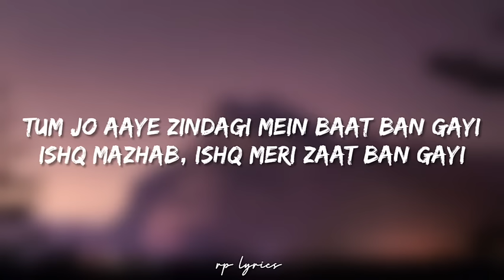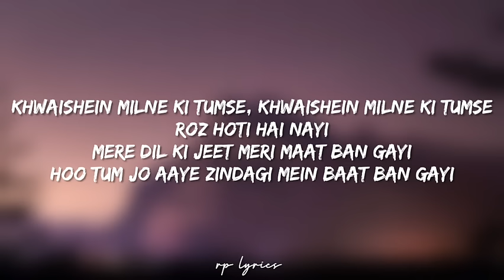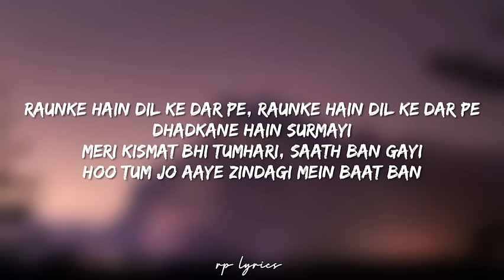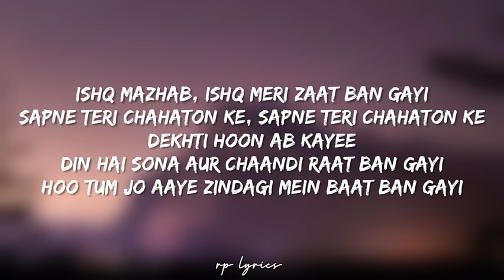🎤Rahat Fateh Ali Khan, Tulsi Kumar - Tum Jo Aaye Full Lyrics Song | Once Upon a Time in Mumbai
LYRICS

Paaya maine, paaya tumhe, rab ne milaya tumhe,
Honthon pe sajaya tumhe, nag mein sagaya tumhe
Paaya maine, paaya tumhe, sab se chupaya tumhe,
Sapna banaya tumhe, neendhon mein bulaya tumhe

Tum jo aaye zindagi mein baat ban gayi
Ishq mazhab, ishq meri zaat ban gayi

Ho tum jo aaye zindagi mein baat ban gayi
Sapne teri chahaton ke, sapne teri chahaton ke
Dekhti hoon ab kayee
Din hai sona aur chaandi raat ban gayi
Hoo tum jo aaye zindagi mein baat ban gayi

Chahaton ka mazaa, faasalon mein nahin
Aa chupa loon tumhe hauslon mein kahin
Sab se upar likha, hai tere naam ko
Khwaishon se jude silsilon mein kahin

Khwaishein milne ki tumse, khwaishein milne ki tumse
Roz hoti hai nayi
Mere dil ki jeet meri maat ban gayi

Zindagi bewafa hai yeh maana magar
Chod kar raah mein jaoge tum agar
Cheen launga main aasman se tumhe
Soona hoga na yeh, do dilon ka nagar

Raunke hain dil ke dar pe, raunke hain dil ke dar pe
Dhadkane hain surmayi
Meri kismat bhi tumhari, saath ban gayi

 | RP LYRICS I🙏🏻🙏🏻

 | DOWNLOAD LINK |👌👌

 | RP LYRICS |😎😎

 | RP LYRICS |😎😎